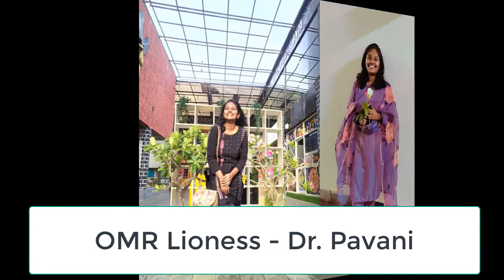AV || Department of ORAL MEDICINE || Padmavyuh2k22 || Elixirs2k17